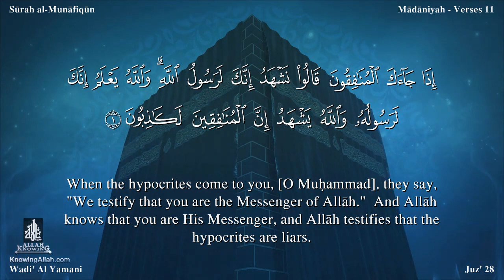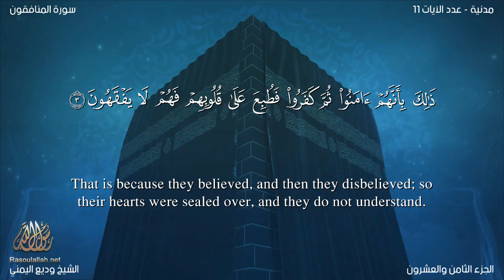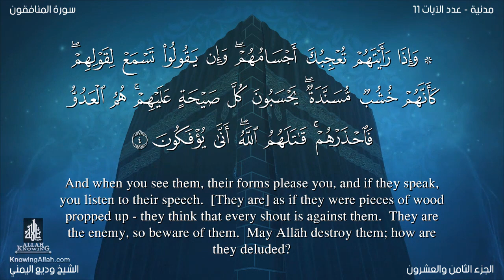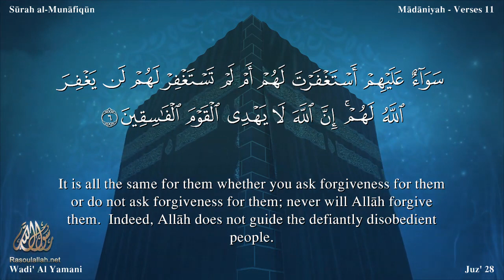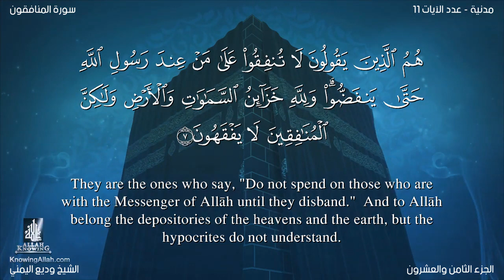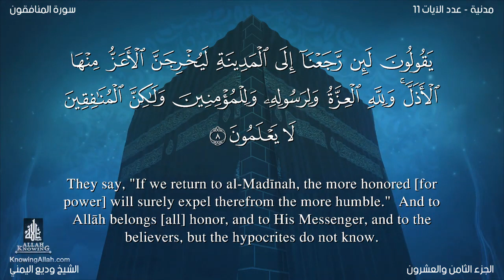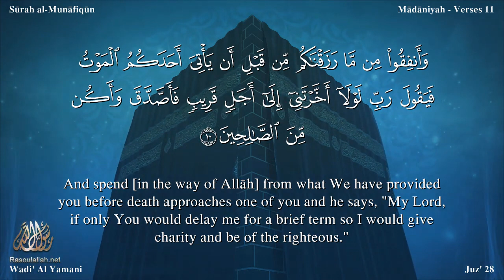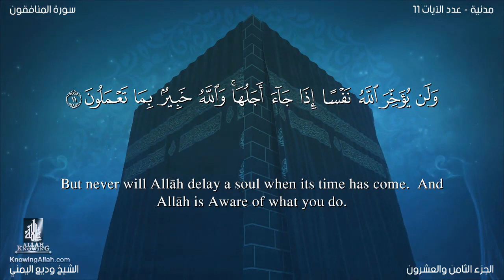سورة المنافقون مترجمه بالانجليزية بصوت القارئ وديع اليمني Surah Al-Munâfiqûn Translated To English